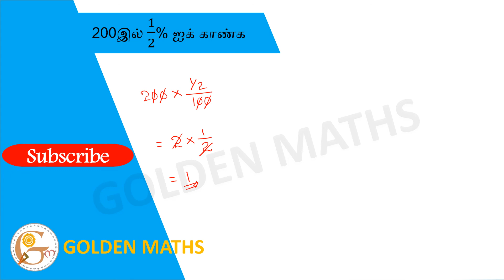Find the value of 1/2% of 200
(A) 1  (B) 20  (C) 50  (D) 100 (E) விடை தெரியவில்லை